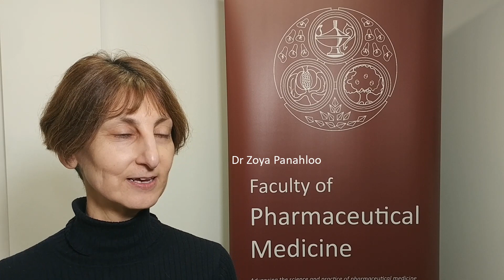What is the best thing about working in pharmaceutical medicine?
Short interviews with FPM members.